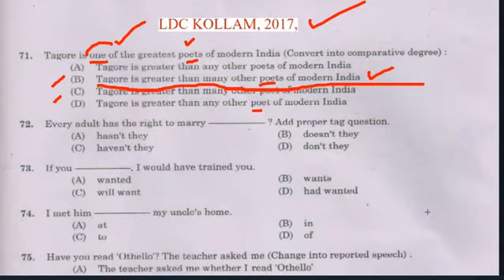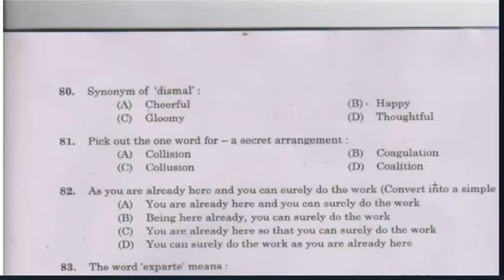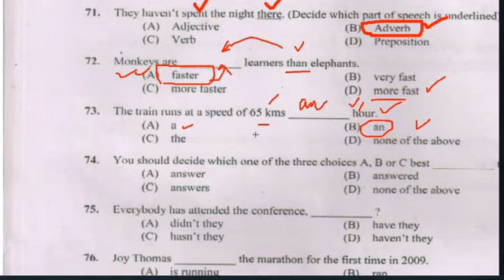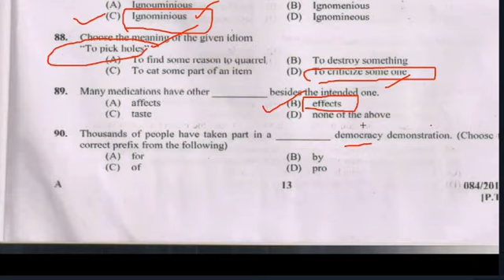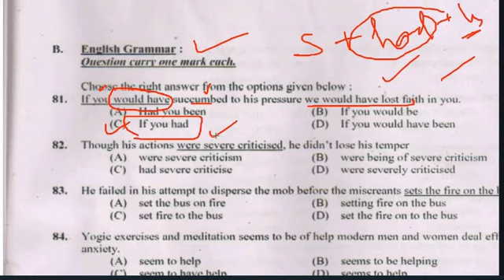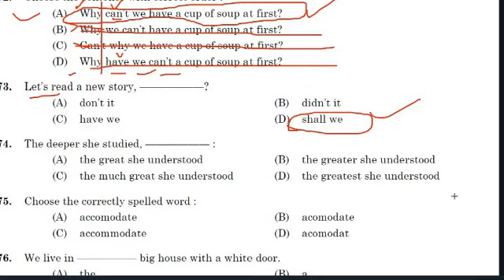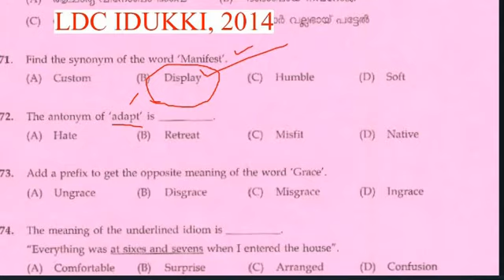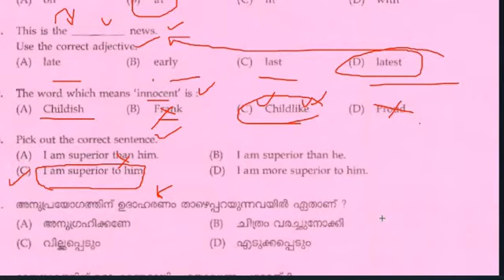LDC MAIN | PART O8 | Q & A MARATHON | Previous Questions | Renjit's English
5. LDC - Secretariat Assist. Combo

6. PSC - High Court Assist. Combo

7. High Court Assist. Monthly Subscription

16. High Court Assist. Descriptive only